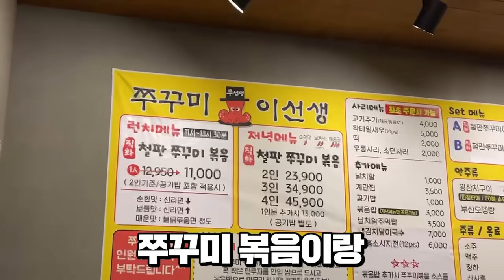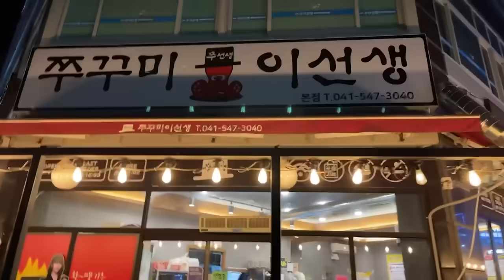적응 안 되는 아빠의 먹성에 놀라는 하임이ㅋㅋㅋ